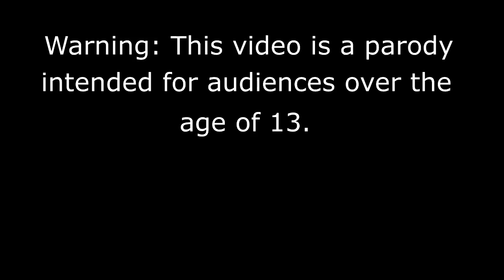Lily Tries To Ground Her Dad/Grounded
In this video, Lily tries to ground her dad for something he did wrong. However, things don't go as planned and Lily ends up getting grounded herself.